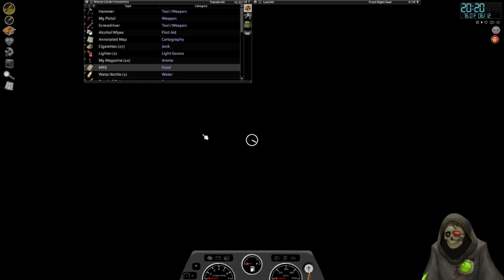Surviving In Zomboid Once Again 16